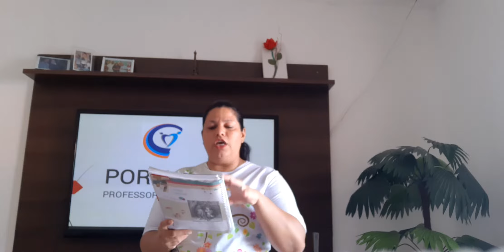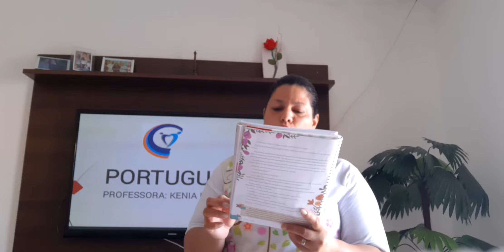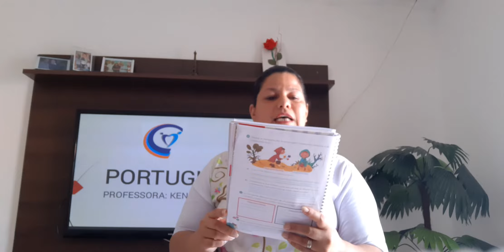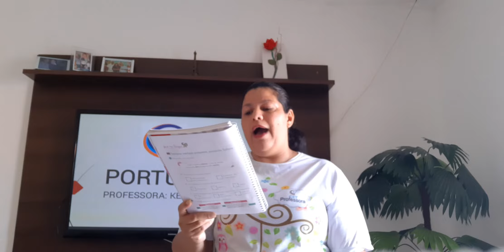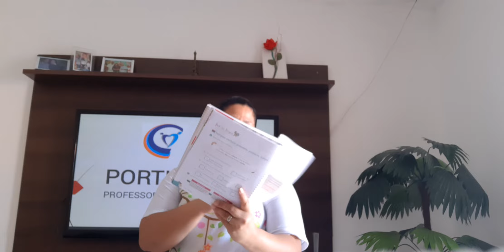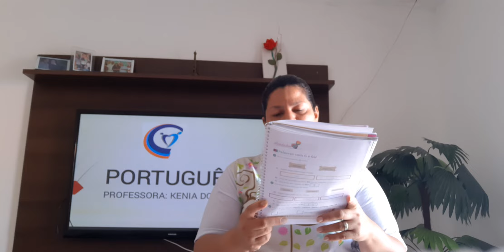3º ANO - PORTUGUÊS - 27/07/2020 - PROFA. KENIA DOMINGOS